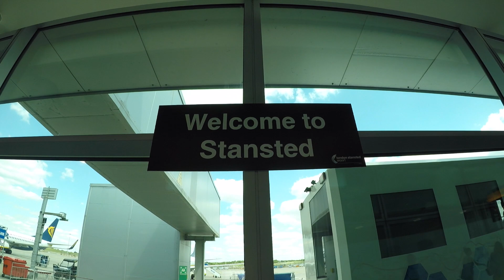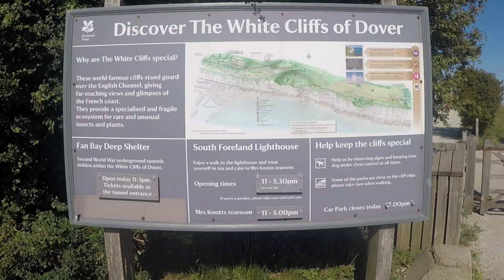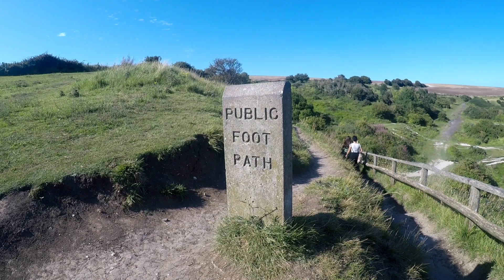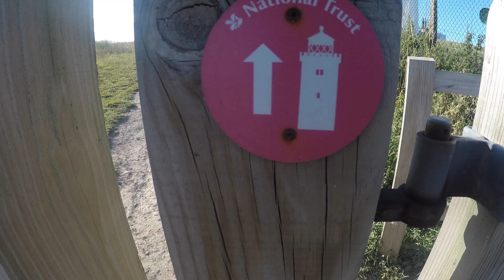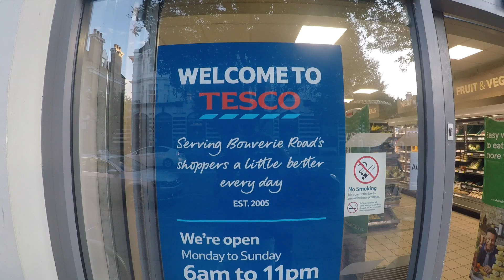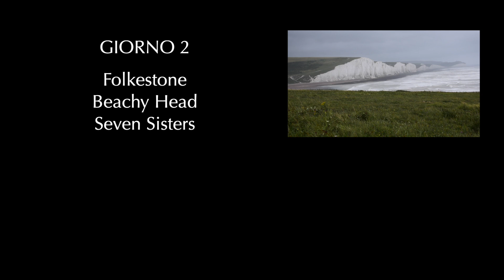INGHILTERRA 🇬🇧 ep.1 - LE SCOGLIERE DI DOVER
Prenota ovunque nel mondo da questo link di Booking.com e ricevi 15 euro di premio

★ Questa è la mia attrezzatura foto/video :
Gopro Hero 7 Black
DJI Mavic air
Batteria per Mavic air
DJI Mavic Air Fly more combo
Scheda di memoria per Mavic air della Samsung 64 gb
Scheda di memoria per Mavic air della Sandisk 64 gb
Zaino Gopro Seeker
Gopro asta-treppiede three way
Gopro fascia da testa
Gopro adattatore per treppiede
Custodia subacquea Gopro
Nikon d5600 con obiettivo 18-140 Treppiede manfrotto befree
Microfono unidirezionale RODEVIDEOMICRO
Polarpro custodia grande Mavic Air
Polarpro custodia piccola Mavic Air

Polarpro Filtri Mavic Air cinema series 6 pack
Polarpro Landing gear Mavic Air
Polarpro Katana per Mavic Air versione pro
Polarpro filtri cinema series Mavic pro 2
Polarpro Katana pro per Mavic pro2-zoom
Polarpro katana per Mavic pro 1